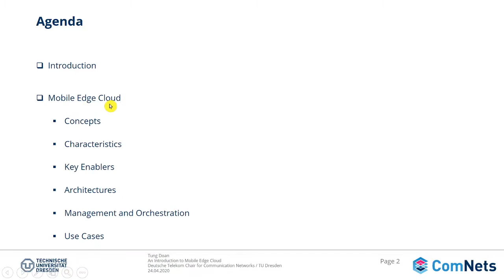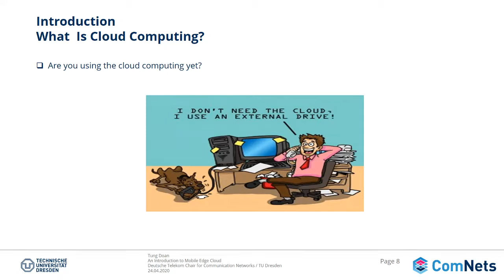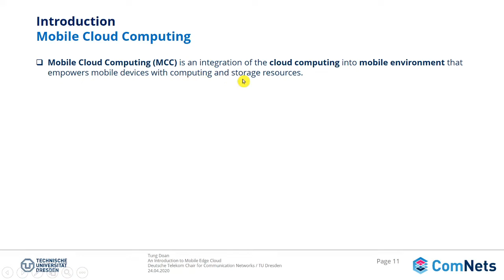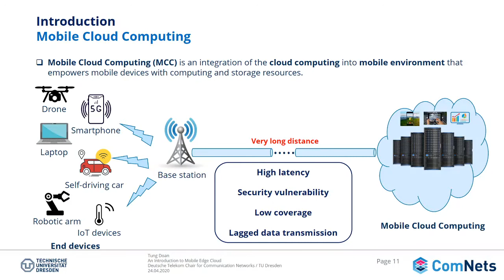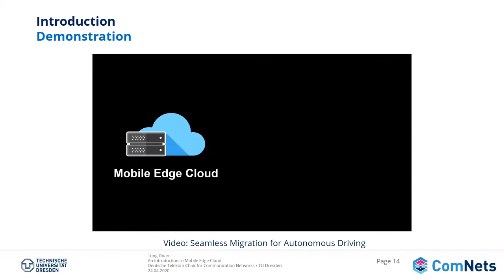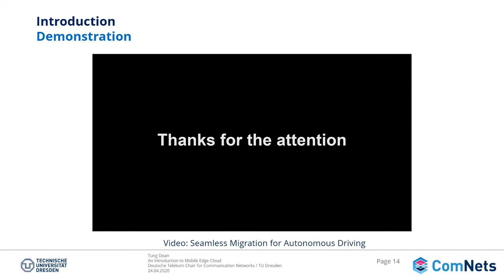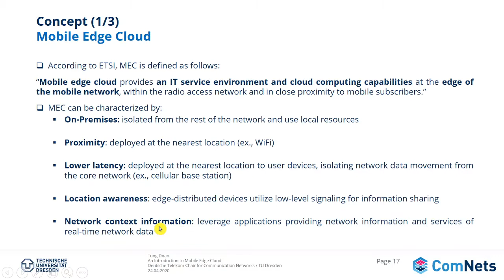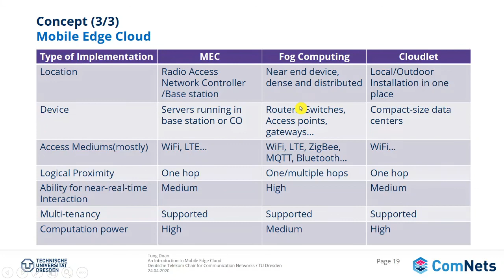L5 - 01 - ComNets 2 - MEC Introduction